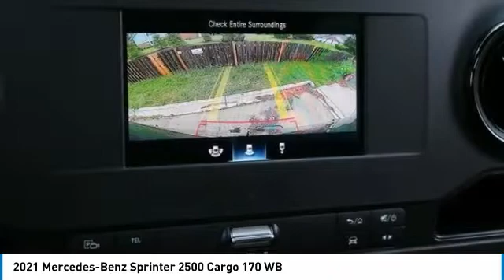2021 Mercedes-Benz Sprinter 2500 PM3237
2021 Mercedes-Benz Sprinter 2500 Cargo 170 WB

2021 Mercedes-Benz Sprinter Cargo 170 WB 4x4brbrTenorite Grey Metallic over Leatherette BlackbrbrOptionsbrbr- Comfort Package (Seats)brComfort Driver's SeatbrComfort co-driver's seatbrbr- Basic Comfort PackagebrComfort overhead control panelbrLumbar support, co-driver's seatbrLumbar support, driver's seatbrComfort Headrest-Driver's SeatbrComfort Headrest-Passenger's SeatbrArmrest, Driver's and Co-Driver's Doorbrbr- Driver Convenience Packagebr12V Power Outlet- Driver Seat BasebrHinged lid for storage compartmentbrHinged Lid for Stowage CompartmentbrTwo additional master keysbrElectrically Folding Exterior MirrorsbrBlind Spot AssistbrAttention Assistbrbr- Low and High Range 4x4 PackagebrDoor mounted assist handles, driver & passengerbr4x4 High Range w/Low Range Transfer Casebrbr- Chrome Grille PackagebrRadiator Grille Frame in Vehicle ColorbrChromed Trim Radiator Grillebrbr- Swivel Seat PackagebrSeat - Swivel Base - DriverbrSeat - Swivel Base - PassengerbrDriver's Seat Frame, lowbrPassenger's Seat Base, lowbrbrProtective Bar & Extended ExhaustbrELECTRIC PARKING BRAKEbrRoof RailsbrSunroof - Fixed RearbrParametric Special Module (PSM) Preparationbr115 V Socketbr12V Power Outlet Rear Compartmentbr12 V socket, instrument panelbrADDITIONAL BATTERY FOR RETROFIT, CO-DRIVER SEAT brMBUX Multimedia System with 7 TouchscreenbrCutoff Relay for Additional BatterybrRear-view Camera (head unit display)brLaminated Glass RearbrElectrically Heated WindshieldbrInterior rear view mirrorbrTHERMOTRONIC automatic climate controlbrWarm/cool air duct to rear compartmentbrHeat Insulation for Front CompartmentbrHeated Co-Driver SeatbrHeated Driver SeatbrDefroster rear windowbrRain sensorbrInstrument Cluster with Colourdisplay (Highline)brbrFuel Gauge, Optimized for AUX. Fuel TapbrAux.Fuel Sending UnitbrMISFUELING PREVENTION FOR DIESELbrHigh Beam AssistbrLamps - Cargo Compartment brCruise ControlbrBracket for aux. AlternatorbrStep Rear Wall for Trailer CouplingbrTrailer cross-member,NAFTA,towing capacity 5000IbsbrTires, Unspecified BrandbrWheel Light Alloy 6.5JX16brTires Mud & SnowbrElec. Closing Assist, Sliding Door RightbrAssist handle, B-pillarbrAssist Handle-Left Rear DoorbrAssist Handle - Right Rear DoorbrStorage Net in Hinged RR DoorsbrFLOOR COVERING, PLASTICbrLUXURY INTERIOR TRIMbrFIXED WINDOW, LEFT SIDE FRONTbr2nd row, fixed window, passenger sidebrRear doors, opening 270 degreesbrTint for Rear Windows and Rear Side WindowsbrWindow in tailgate/rear door with wipe/wash systembrbrProduction in Charleston, SC